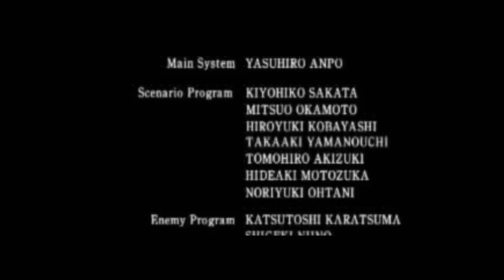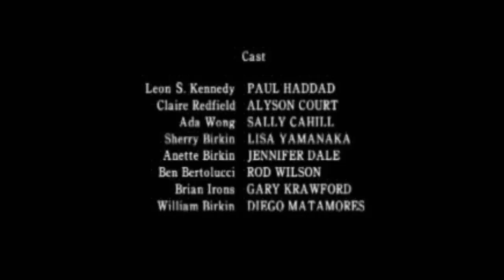Two Best Friends Play Resident Evil 2 (Part 9)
The epic conclusion. to Claire A.